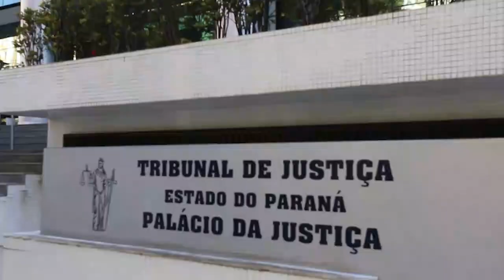Clube de futebol é condenado a indenizar torcedores do rival que tiveram carro depredado por torcida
​​Em atenção aos princípios do Estatuto do Torcedor, a Terceira Turma do Superior Tribunal de Justiça (STJ) manteve decisão da Justiça do Paraná que condenou o clube Athletico Paranaense a indenizar em R$ 20 mil por danos morais torcedores do Goiás Esporte Clube que, ao chegarem de carro para assistir a uma partida entre os dois times pelo Campeonato Brasileiro de 2014, foram cercados por torcedores do Athletico nas imediações da Arena da Baixada, em Curitiba, e tiveram o veículo depredado.